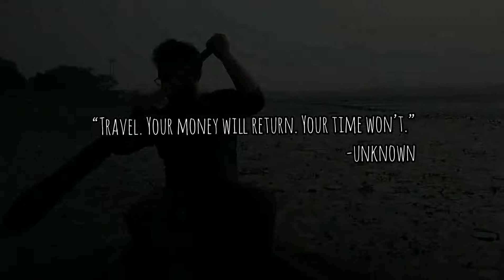||Neer Mahal vlog||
Musician: Jeff Kaale
Musician: ASHUTOSH

All safety precautions were taken during this trip. Masks were removed during shooting the video only.